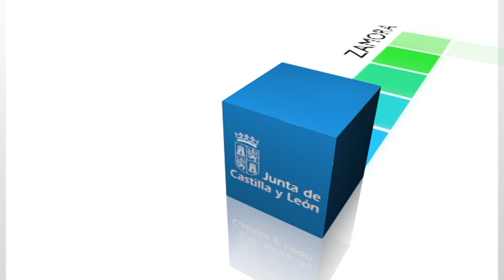Pago ayudas de la PAC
El Ejecutivo autonómico ha autorizado un nuevo pago de ayudas de la PAC, por un importe de 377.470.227 euros, a 85.395 agricultores y ganaderos de Castilla y León. Esta cifra sumada a los anteriores pagos en concepto de anticipo de las ayudas realizados en octubre y noviembre de este año, supone que se hayan distribuido 812 millones de euros de las ayudas directas de la PAC de 2012.